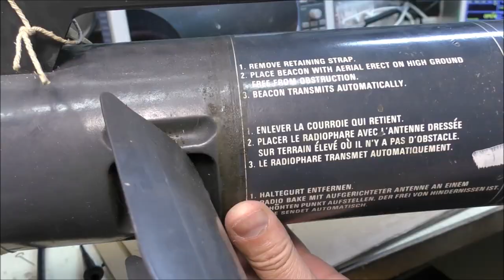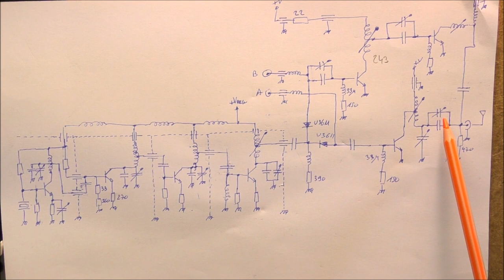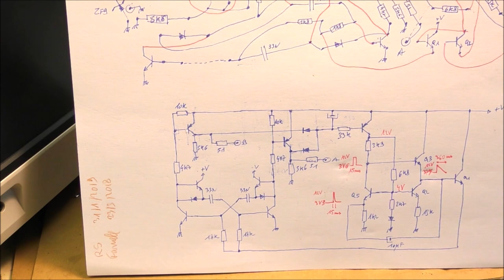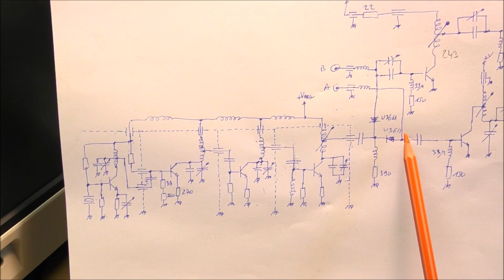LDM #279: emergency dual frequency radio beacon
This video shows the teardown, the reverse engineering and tests of a dual frequency (121.5/243 MHz) emergency beacon dated 1978.
00:00 - Intro
00:39 - Teardown
01:15 - Battery
02:34 - Electronic Assembly
03:32 - Reverse engineering: High Frequency Circuits
04:26 - Reverse engineering: Audio Warning Generator
06:03 - Amplitude Modulation
07:14 - Test
08:17 - Audio Warning Sound